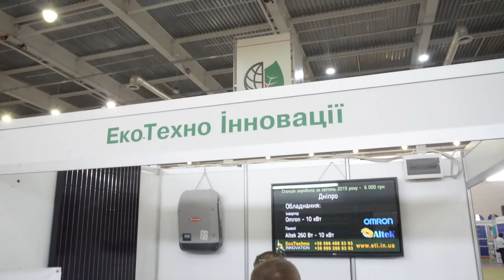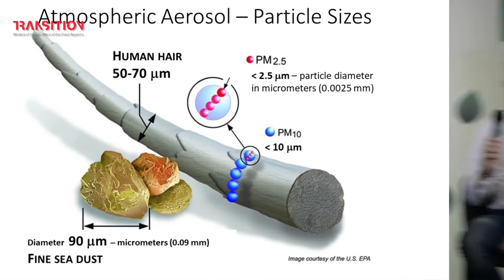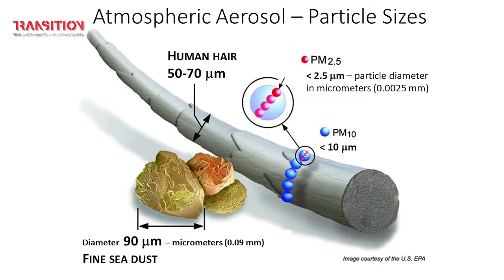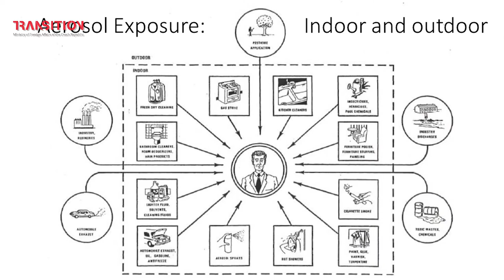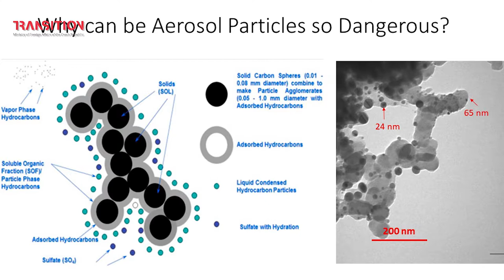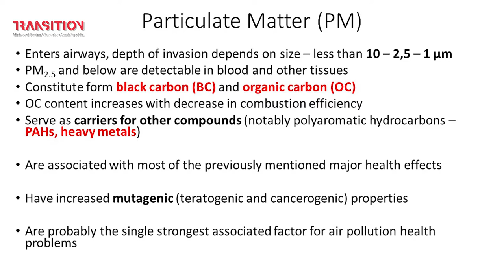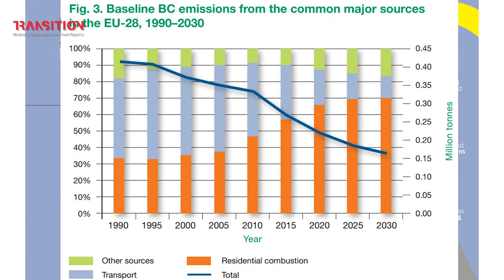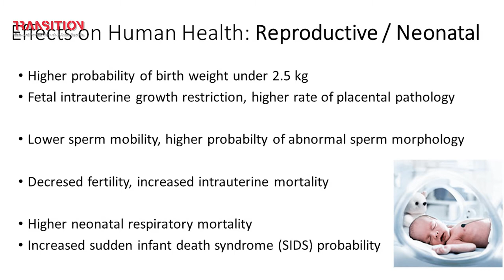Jan Bendl: Health Effects of Atmospheric Aerosols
Jan Bendl/ Department of Environmental Studies, Faculty of Science, Charles University